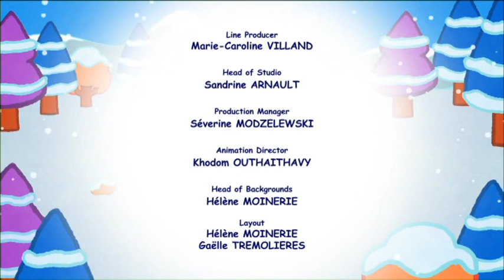Louie and Santa's Assistant | Christmas special | Learn to draw, cartoon for children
Louie and Yoko meet Tom, one of Santa’s elves. Tom has been chosen by Santa to help him on Christmas Eve. Unfortunately, Tom suffers from vertigo, he’s afraid of the dark, and lacks an enormous amount of self-confidence. With his drawings, Louie is able to help Tom overcome his fears in an adventure that leads them to Santa’s Grotto, where the elves make toys. It is there that they meet Santa in person.